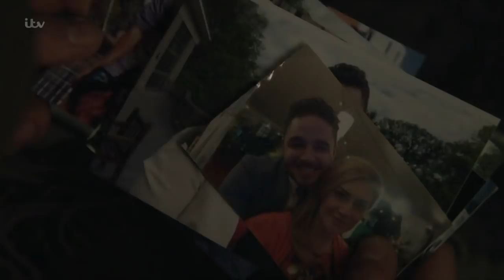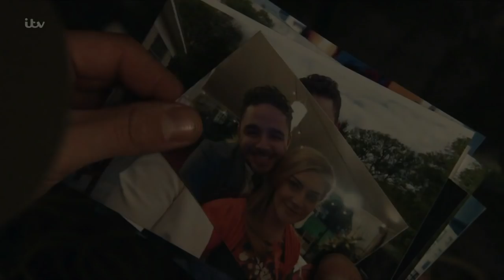(367) Adam & Victoria 2nd January 2018 Part 10